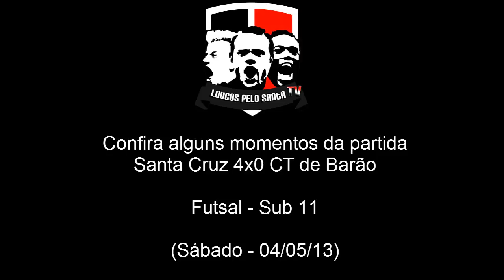Confira alguns momentos da partida Santa Cruz 4x0 CT de Barão (Futsal Sub 11)